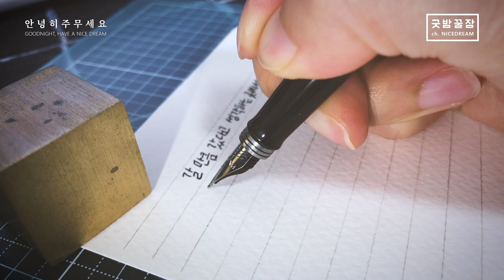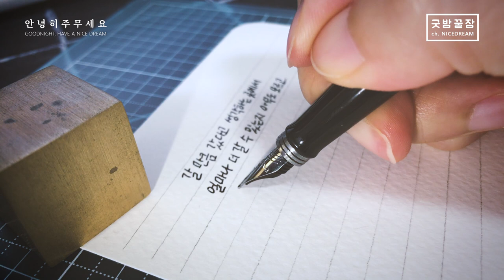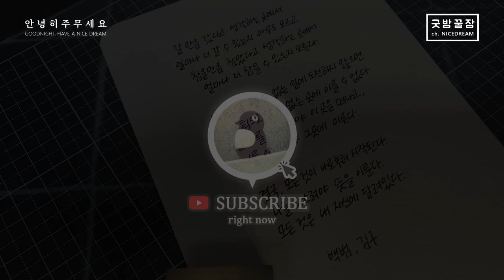굿밤꿀잠 w/ Parker Jotter Fountain Pen